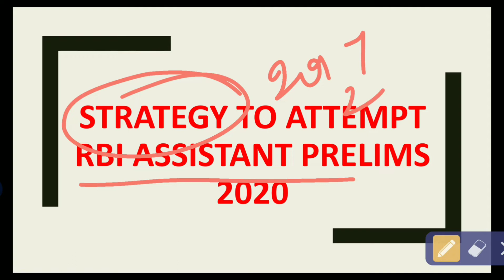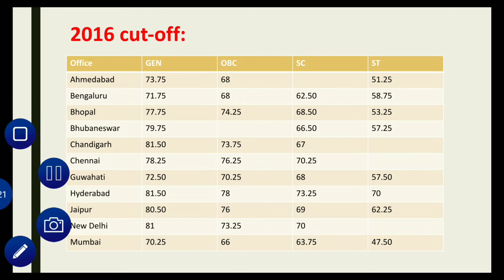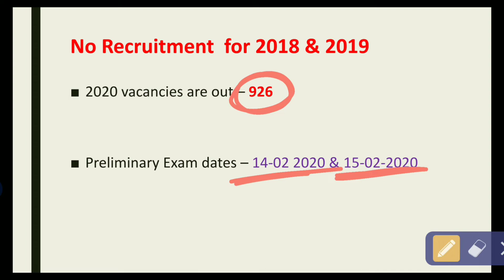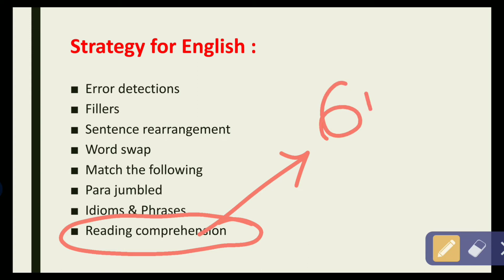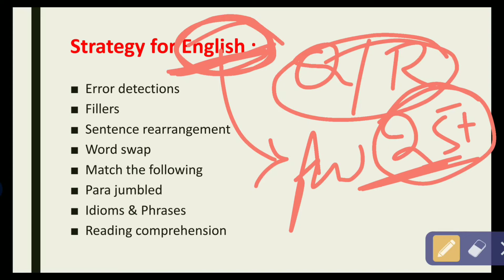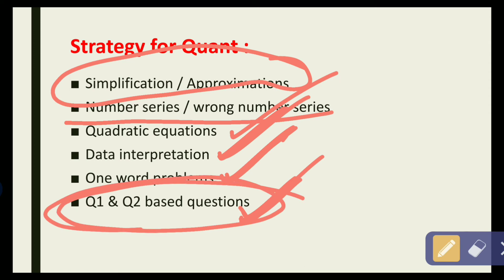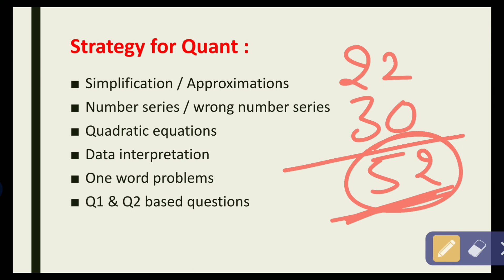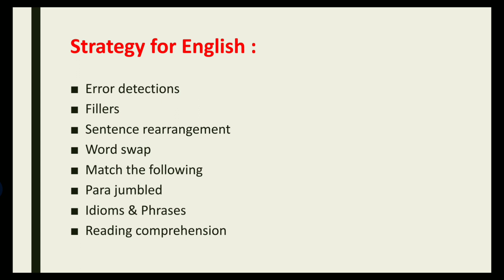Strategy for RBI ASSISTANT PRELIMS 2020 || by Aspiring Student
Strategy for RBI ASSISTANT PRELIMS
Cut off of RBI ASSISTANT
Subject wise strategy for RBI ASSISTANT
Crack RBI ASSISTANT PRELIMS on First attempt